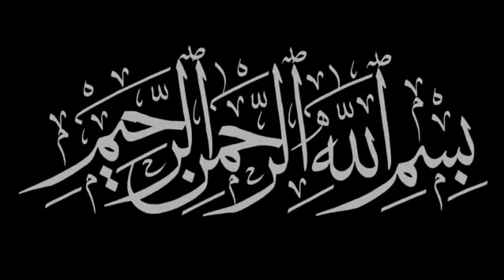EZHIMALA USTHAD UROOS PROGRAM CHERUVADI